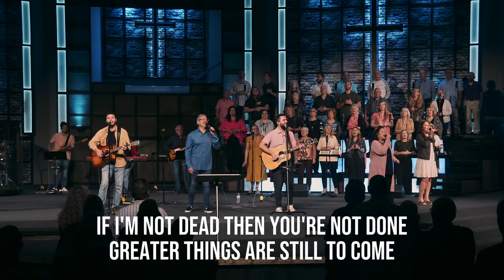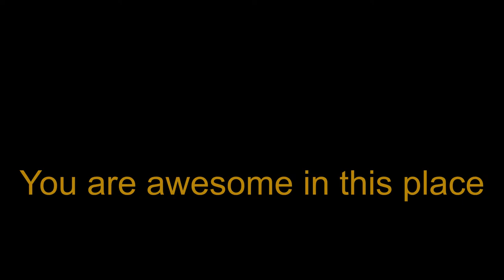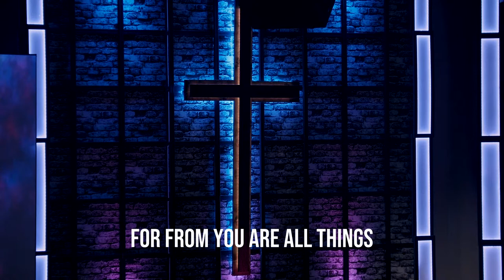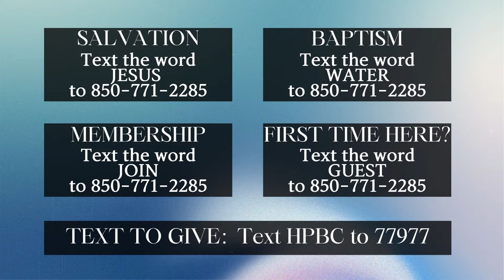Do You Need A Drink? - Dr. Steven L. Kyle